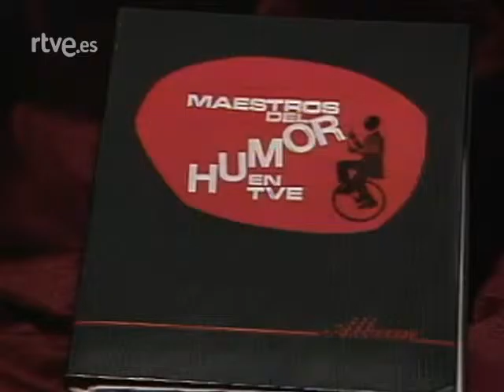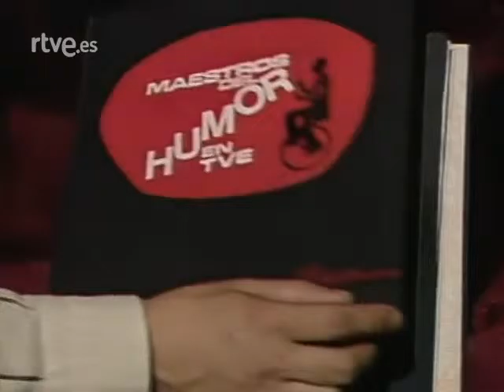Pero esto que es? (7/07/1989)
Invitdos marta sánchez, ,los morancos, mecano, gabino diego, roxette, angel garo, jesús gil y emilio laguna,